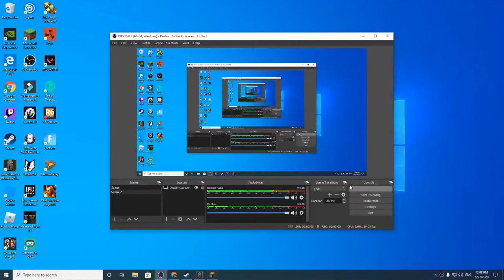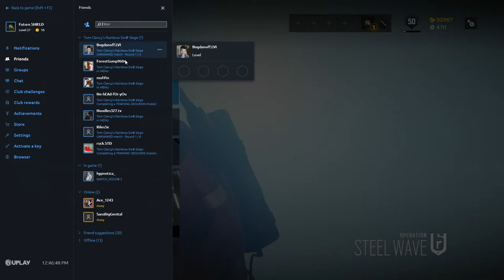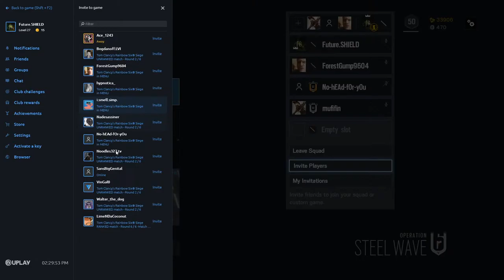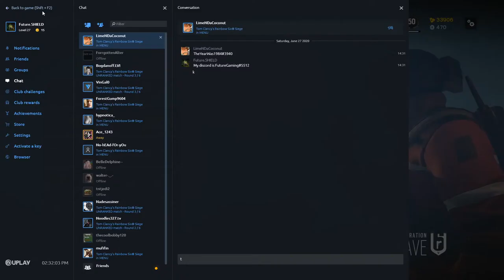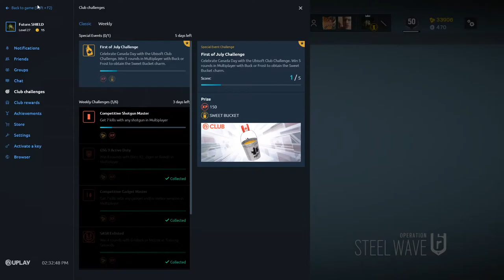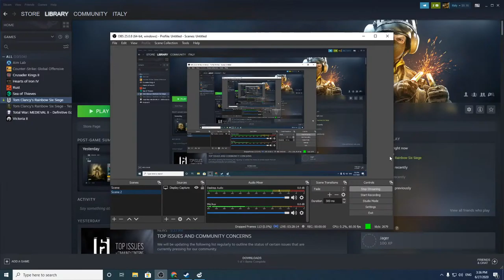OakSMP3 Episode 2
Hey whats going on guys FutureGaming here and today we are going to be playing in OakSMP in its third season. 200SubsByTheEndof2020.